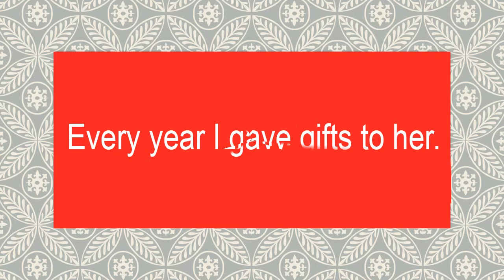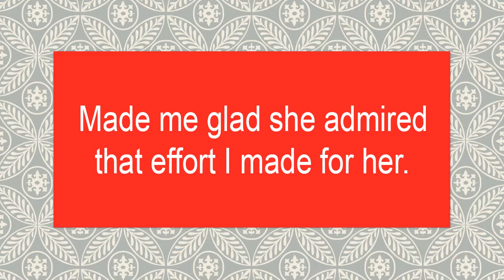Gift Wrapping Boxes Tale!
A story of a gift wrapping boxes.